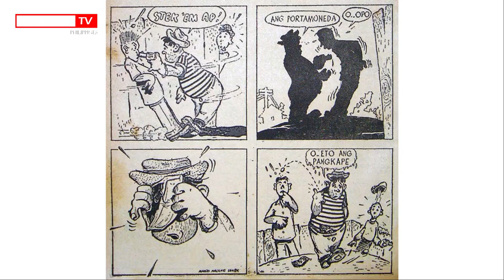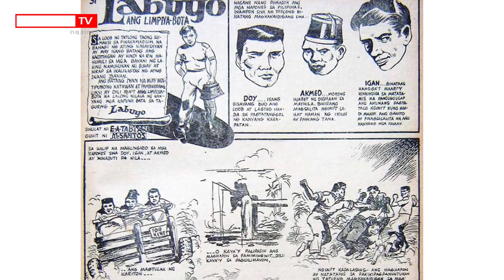ANG MGA KOMIKS NI MALANG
Tunghayan natin ang mga komiks na ginawa ng tanyag na pintor na si Mauro Malang Santos.